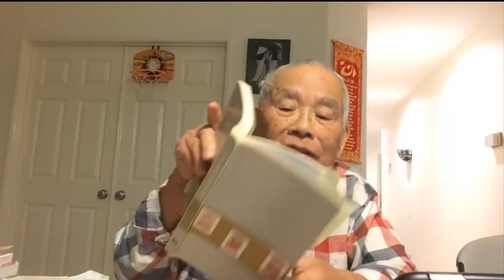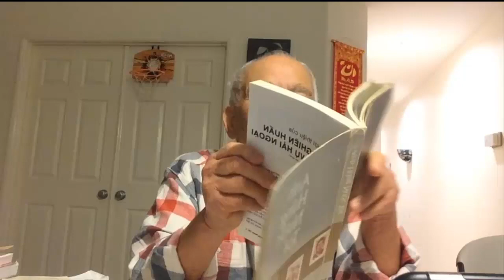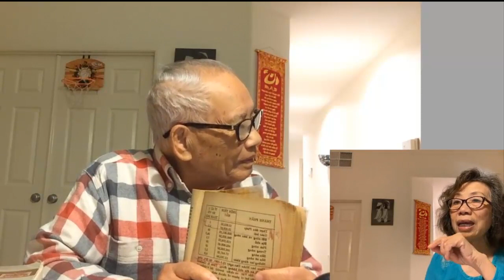Cờ vàng dựng tượng Ngô Đình Diệm ở Mỹ mà vẫn lo ngay ngáy, phải lo núp sau tượng vua Quang Trung